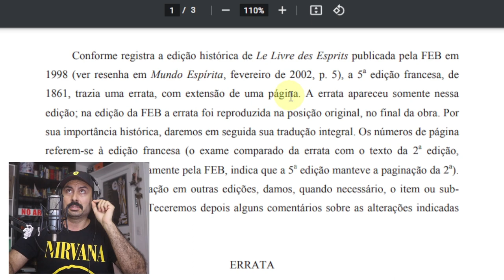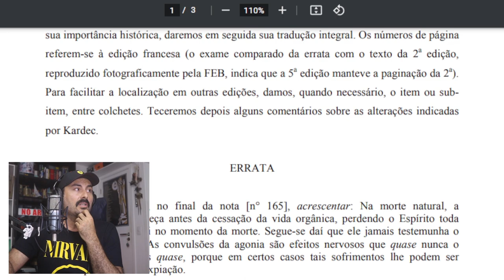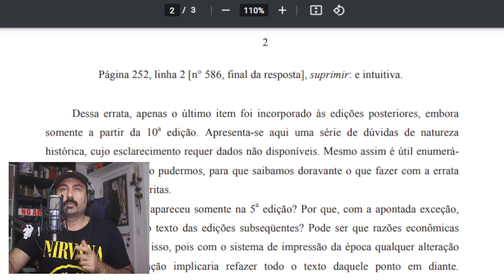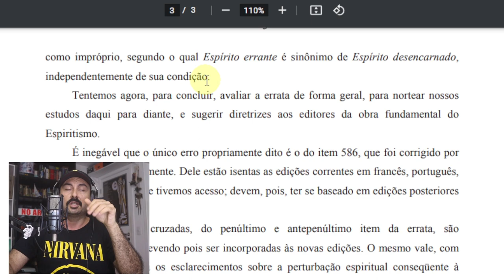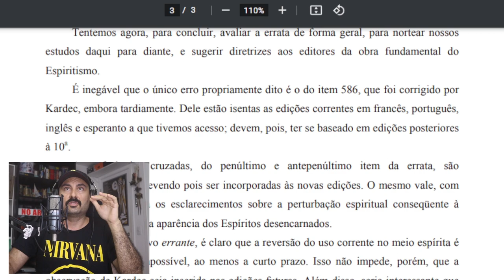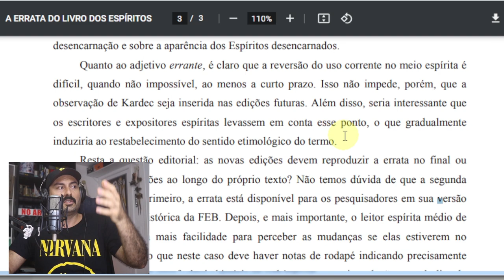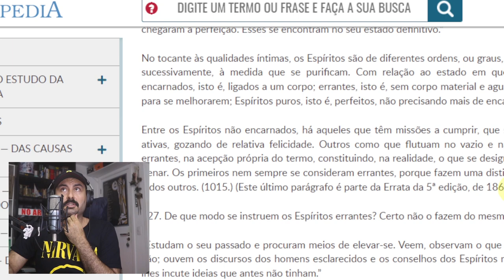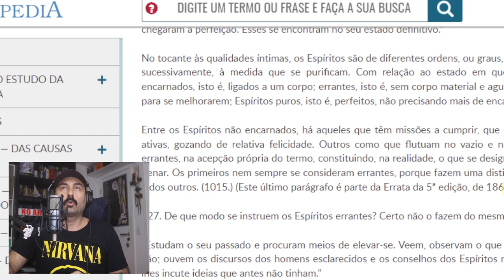Espíritos Errantes segundo O Livro dos Espíritos | Federação Espírita Brasileira cadê a errata?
A errata do Livro dos Espíritos por Silvio Seno Chibeni.

O Livro dos Espíritos » Parte Segunda - Do mundo espírita ou mundo dos Espíritos » Capítulo VI - Da vida espírita » Espíritos errantes » 226

226. Poder-se-á dizer que são errantes todos os Espíritos que não estão encarnados?
"Sim, com relação aos que tenham de reencarnar. Não são errantes, porém, os Espíritos puros que chegaram à perfeição. Esses se encontram no seu estado definitivo."

No tocante às qualidades íntimas, os Espíritos são de diferentes ordens, ou graus, pelos quais vão passando sucessivamente, à medida que se purificam. Com relação ao estado em que se acham, podem ser: encarnados, isto é, ligados a um corpo; errantes, isto é, sem corpo material e aguardando nova encarnação para se melhorarem; Espíritos puros, isto é, perfeitos, não precisando mais de encarnação.

Entre os Espíritos não encarnados, há aqueles que têm missões a cumprir, que se entregam a ocupações ativas, gozando de relativa felicidade. Outros como que flutuam no vazio e na incerteza; são estes os errantes, na acepção própria do termo, constituindo, na realidade, o que se designa pela expressão almas a penar. Os primeiros nem sempre se consideram errantes, porque fazem uma distinção entre sua situação e a dos outros. (1015)